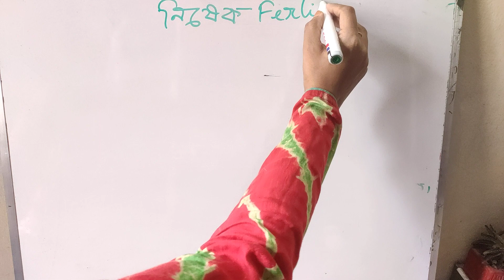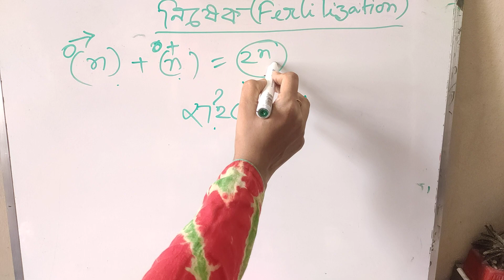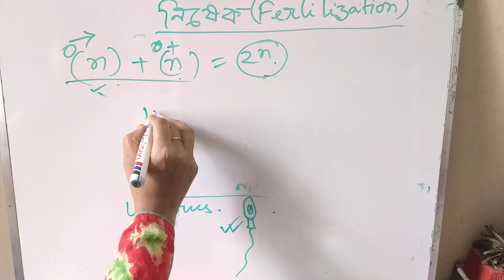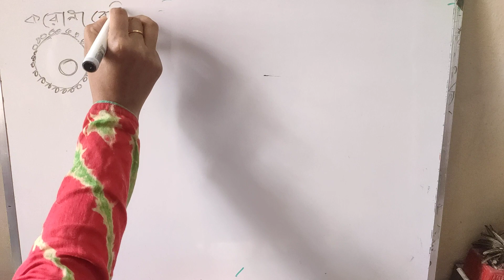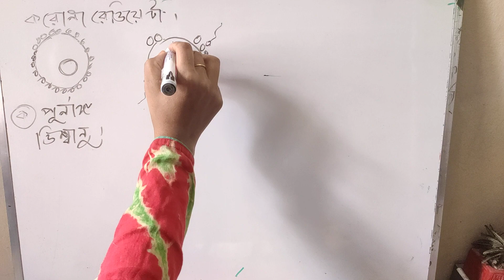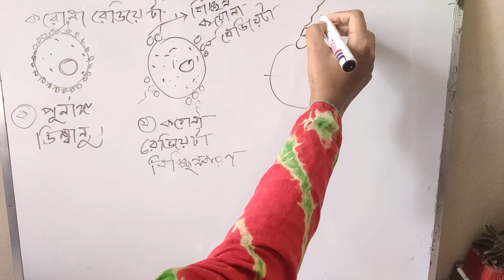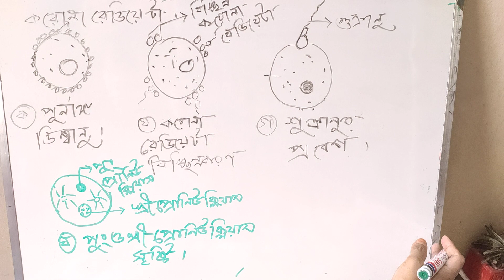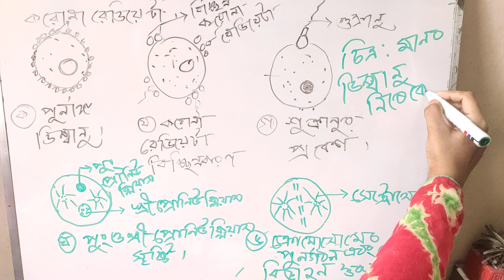নিষেক||Fertilization|| HSC bio 2nd||Lecture-10।।Chapter-9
অন্যান্য ভিডিও:
2) প্রজনন তন্ত্র।পুং প্রজনন তন্ত্র।Male Reproductive System and its Hormonal action. hsc।c-9।Lecture-2
https)://youtu.be/eujla_ybAc4
9)

11)

12)